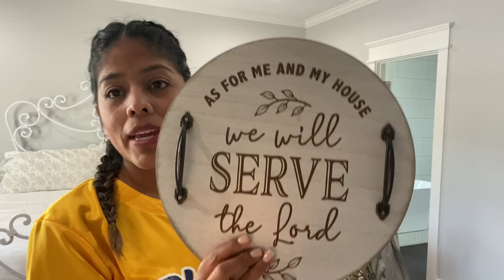Vestido casi desnudo 🤭~vacunando contra el virus 🦠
Dios les bendiga en este hermoso día . Les cuento lo que me pasó el mero día y un día antes de los 15 años . Como siempre que no todo sale como uno lo espera . Cuídense y nos estamos viendo